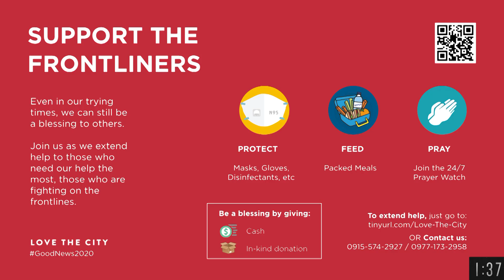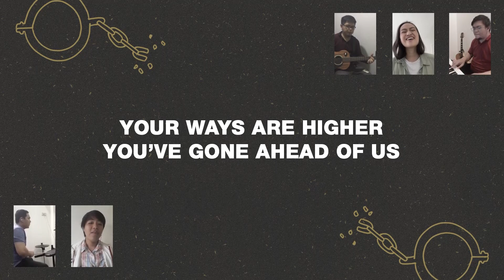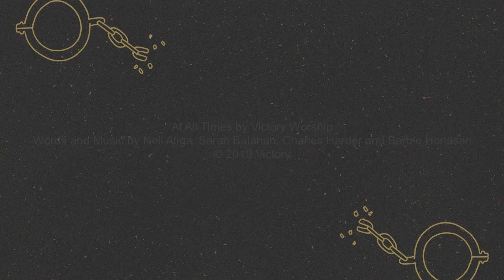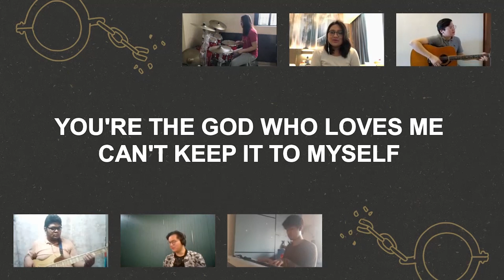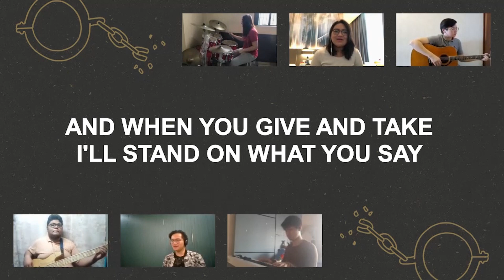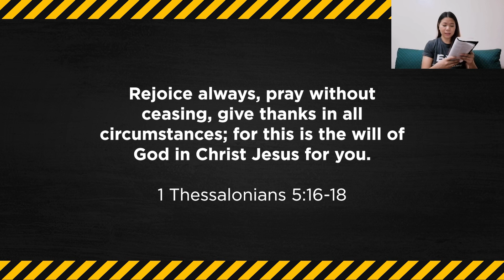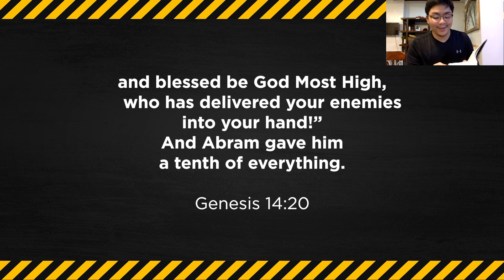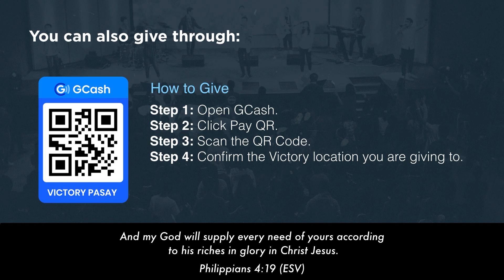April 24 Youth Service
Tara na sa ating online Youth Service! Experience fun, faith & fellowship as you connect with different students from different campuses! 😊